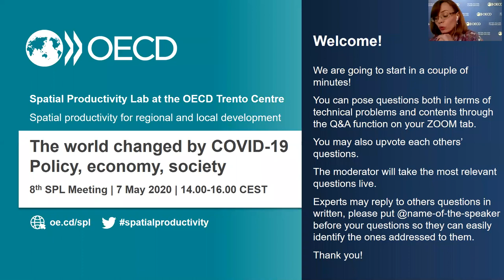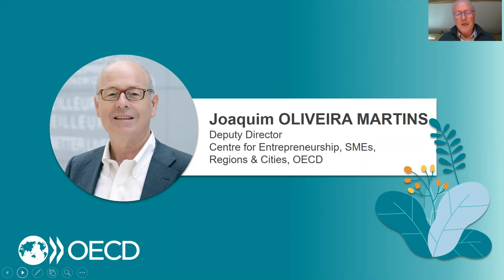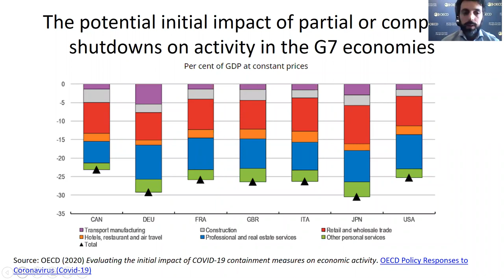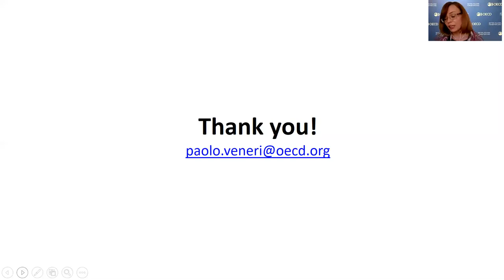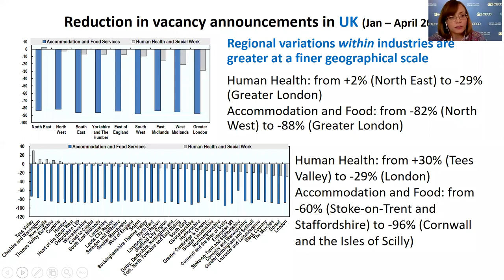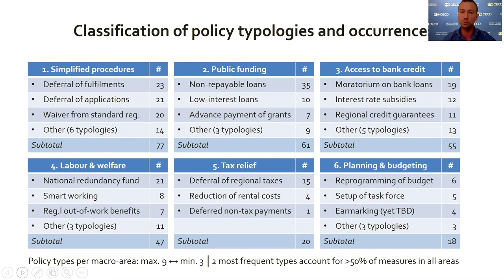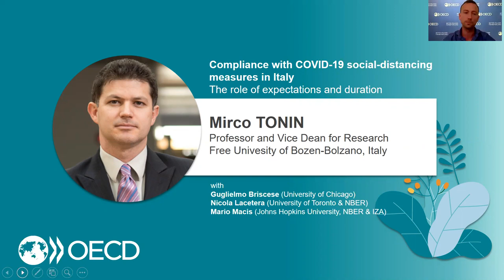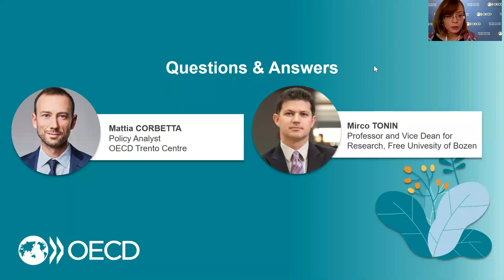OECD Webinar: The world changed by COVID-19. Policy, economy, society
8th meeting of the Spatial Productivity Lab at the OECD Trento Centre on "The world changed by COVID-19: Policy, economy, society", held in virtual format on 7 May 2020.